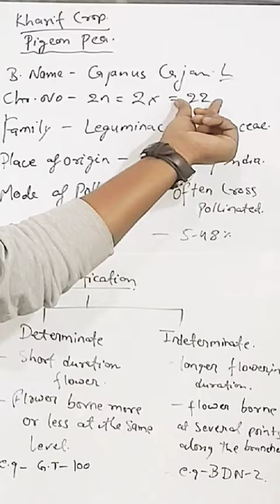Pigeon Pea a kharif crop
hello viewers,
thank you for your valuable time , please write your experience and your valuable feedback , if you have any doubt or query ask us in comment box .if our videos are helpful and informative then hit the thumb button to appreciate us.

Thank you all for your valuable time.